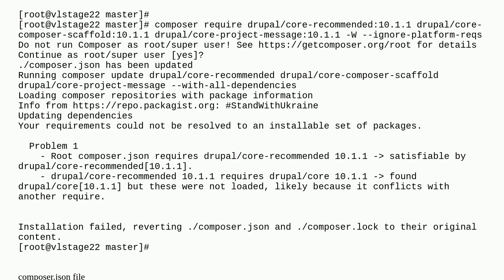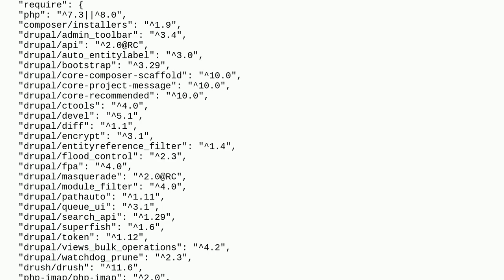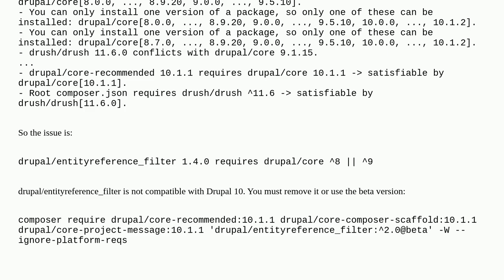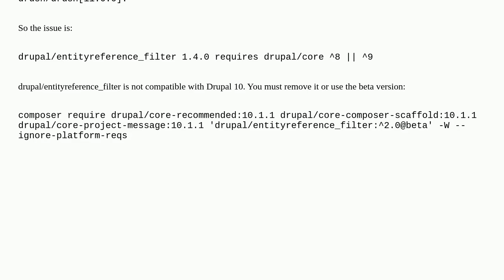Drupal: Why don't these Composer dependencies allow upgrading to Drupal 10?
Why don't these Composer dependencies allow upgrading to Drupal 10?

A special thanks goes out to the community

  composer